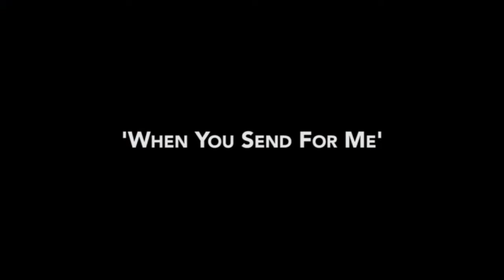MADE IN NIGERIA Trailer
MADE IN NIGERIA - a fusion of theatre, comedy, dance and Poetry. Spoken Word like you have never seen it. 120 years of history in 120 minutes of sheer creativity.